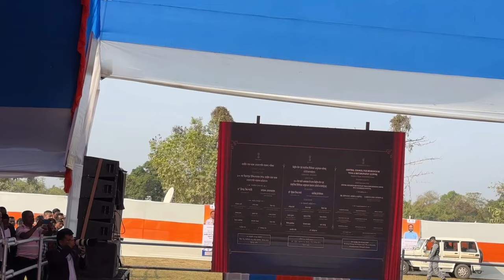Spent a fruitful day in Dibrugarh , attending programs and dedicating welfare works